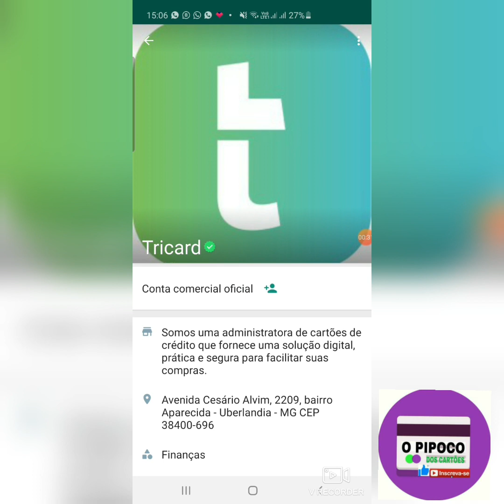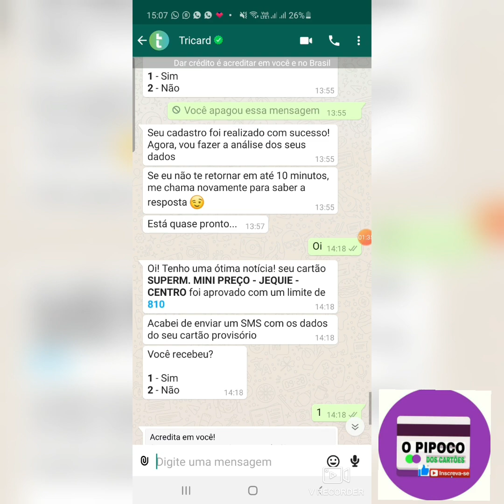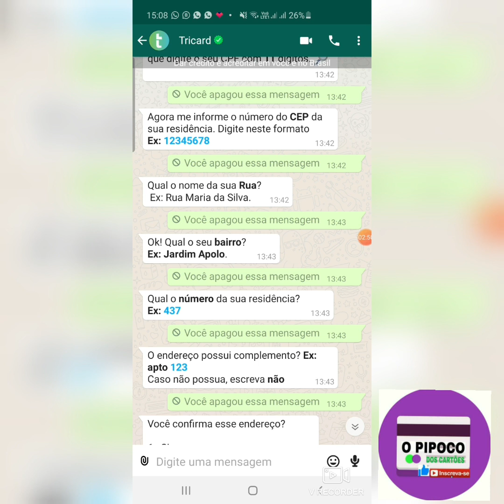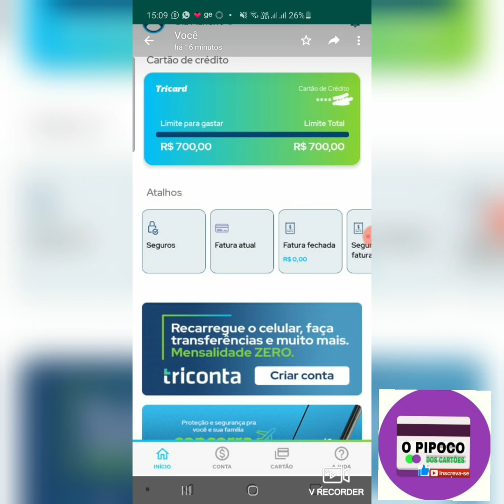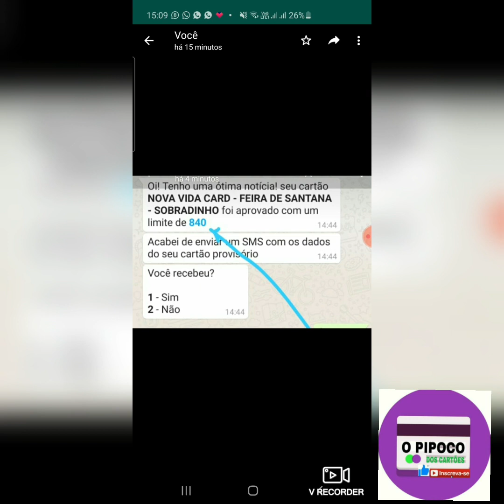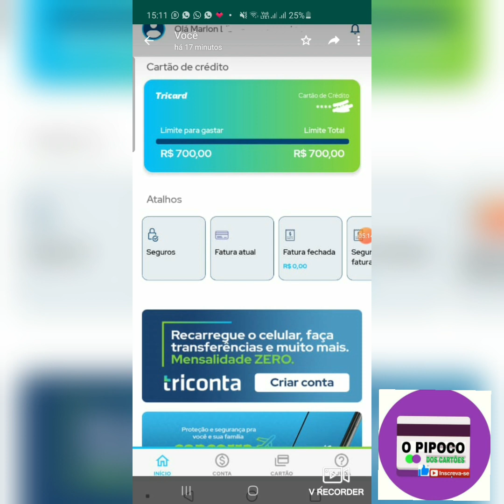atenção cartão de crédito Tricard fácil aprovação da bandeira Mastercard feito pelo Whatsapp 🤑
Whatsapp Tricard 👉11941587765 satis Tricard app Tricard DOS CARTÕES OFICIAL
Seja bem-vindo nosso grupo foi criado para falar Exclusivo de cartão de crédito e auxílio emergêncial ficar proibido link de outro grupo Whatsapp e Canal de youtube